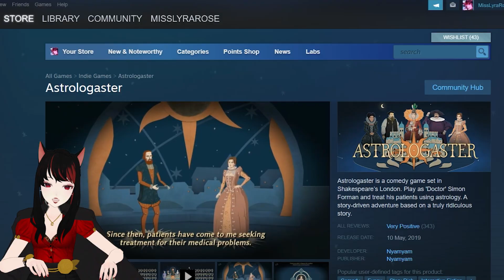Astrologaster | 5 Minute Game Reviews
If you love playing doctor and using your astrological expertise as a hashtag Pisces to have coitus with your patients, cure the plague with fancy water and deal with bleeding penises in the Elizabethan era, forsooth, you'll love Astrologaster. Because who doesn't love stuff leaking out of their --- uh...

Miss Lyra Rose has traversed deep into the game world of Heaven's Vault to find out if it's worth your hard earned R.O.S.E credits and the verdict is... well, you'll see.

🌹Glitch Through The Journey✨
0:00 If You Love Giving Crazy Diagnoses...
0:17 Welcome To Five Minute Game Reviews
0:30 What Is Astrologaster?
1:20 Is It Good For The Paws? (The Gameplay)
1:43 Is The Plot Chonky Or Slonky? (The Story)
2:19 Is The Game Purrrrty? (The Graphics)
2:33 Would Your Ears Prick Up? (The Sound)
3:17 Overall Rating On The Meow Scale
3:54 Should You Spend Your R.O.S.E Credits On This?

Platforms: PC, iOS, Nintendo Switch
Genre: Narrative based Elizabethan comedy
Developer: Nyamyam
Price: ~$10